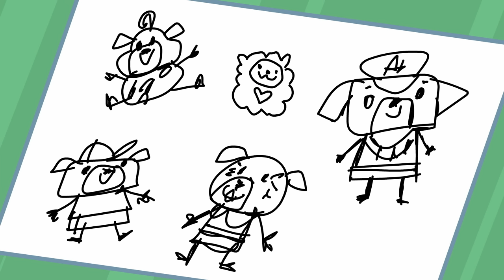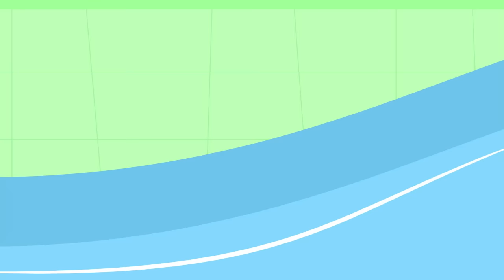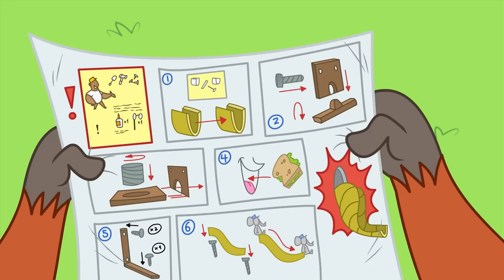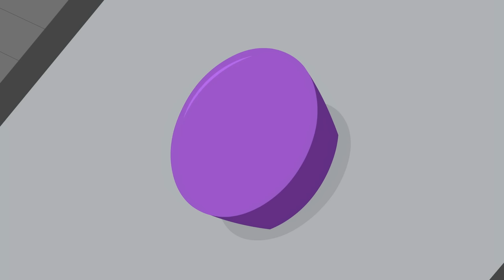Chip's Family Picture Project | Chip and Potato | Cartoons for Kids | WildBrain Zoo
Chip has a homework project—she has to draw a picture of all her family and friends, and colour it in. She starts by drawing her family one at a time—but keeps running out of space and having to start all over again! Spud tells Chip she should make a plan and approach the project step by step—but Chip’s never made a plan before. Good thing Potato is there to help!